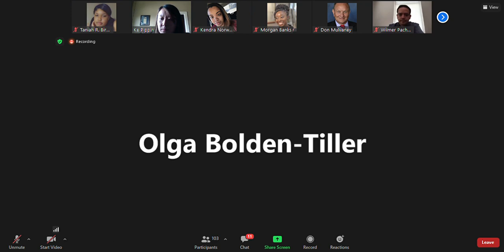Extra Credit Zoom 3/5/21 Bolden-Tiller Pt. 4